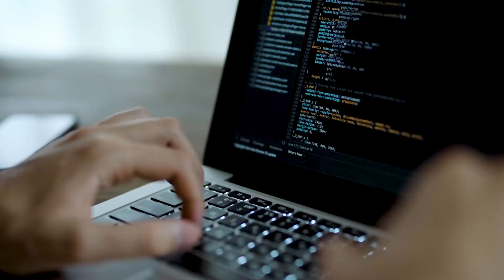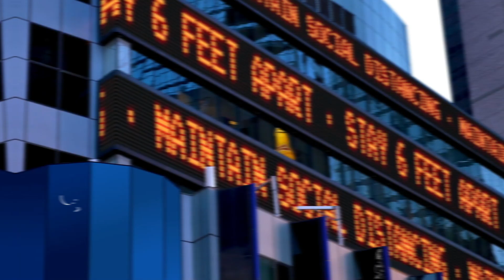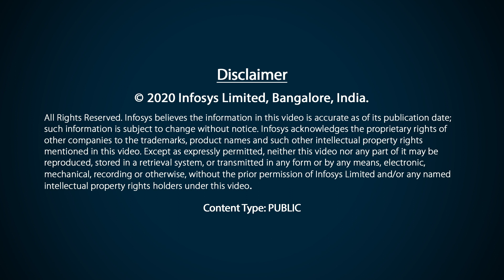Sustainable & People-centric Smart Spaces from Infosys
Leveraging technology to create a productive, engaging and healthy surrounding gives people great control of their life and environmental condition while ensuring sustainability. Infosys helps enterprises integrate the physical and the digital divide through various digital technology interventions for increased efficiency of office buildings, enhanced people experiences and reduced resource consumption across energy, water, waste and renewable energy sources. We’ve done it for ourselves and we can do this for you!

 Watch this video to know how can Infosys help you create Sustainable & People-centric Smart Spaces.